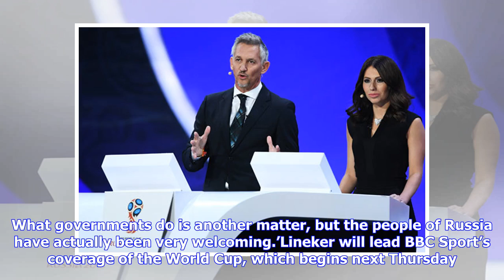World Cup host Gary Lineker says 'We're just as corrupt as Russia'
Published: 19:51 EDT, 4 June 2018 | Updated: 19:52 EDT, 4 June 2018 One made his name putting away goals. The other is known for putting away his political enemies. But despite their differences, Gary Lineker and Vladimir Putin resumed their unlikely alliance yesterday as the BBC host defended the decision to hold the World Cup in Russia. Lineker, who scored 48 times for England, attacked critics of this year’s host country, saying: ‘Who are we to start getting judgemental on who should have the...